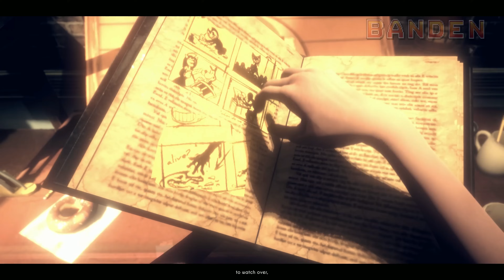Bendy And The Dark Revival - ALL BOSSES + ENDING (4K60FPS) 2022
Bendy And The Dark Revival (2022) - All Bosses Fight + Ending + Cutscenes. 4K 60FPS Recorded on PC.

0:00 INK SPIDER DEMON
4:46 ALICE ANGEL
26:25 INK PIRATE (WILSON)
31:34 INK DEMON ESCAPE + ENDING

Bendy and the Dark Revival™ is a first-person survival horror game and the much anticipated sequel to Bendy and the Ink Machine™. Play as Audrey as she explores the depths of a curiously creepy animation studio that’s gone completely mad. Combat ink-tainted enemies, solve puzzles, and evade the ever-lurking Ink Demon while seeking your way back to the real world. You never know who or what is going to be around the next corner in this dilapidated realm of shadows and ink.